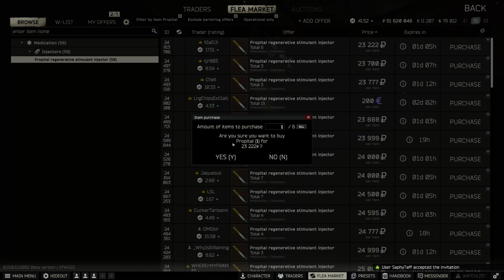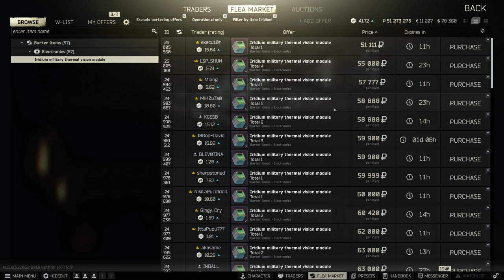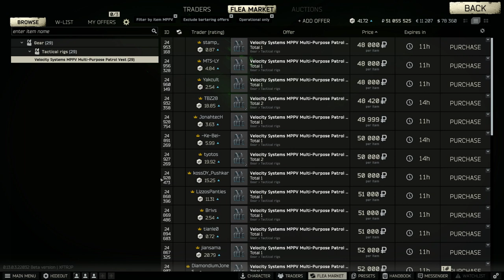Kappa ❌ Lightkeeper ❌ LOST YOUR GEAR, MUSKETEER? ✔️